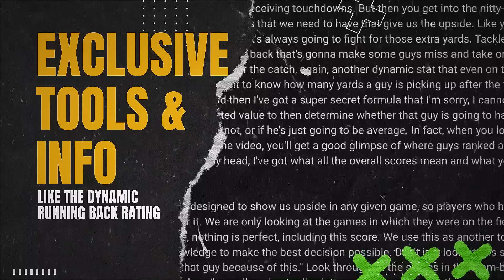Who should be THE NEXT 1.01 in Fantasy Football - Fantasy Football Advice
2023 Fantasy Football may be a few months away, but this is the content that helps you prepare to dominate your 2023 fantasy football draft. This is the best time of the year to prep for your fantasy football draft so you know how to find fantasy football must have running backs, wide receivers, tight ends and quarterbacks. Or maybe you are looking for which players to avoid in fantasy football. In this episode of The Fantasy Headliners fantasy football podcast Kyle will be breaking down some of the top potential 1.01 selections in fantasy football for the 2024 NFL season to determine which of these options will be must have players or must avoid players. Which of these running backs will be a fantasy football league winner and a fantasy football target for the 2023 fantasy football season?

First 1000 To Sign Up/Deposit Get:

Deposit Matched up to $100
FREE 2023 Fantasy Headliners Draft Guide  ($21.99 value)
Entry Into Contest to Win Signed Memorabilia From Jake's Office
The Opportunity to Play in at Least 4 Best Ball Leagues With Us